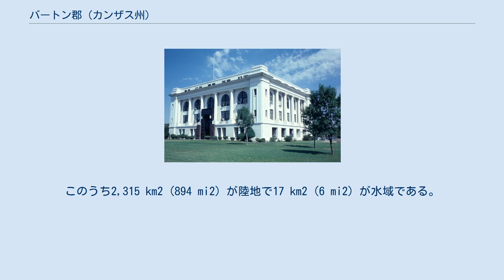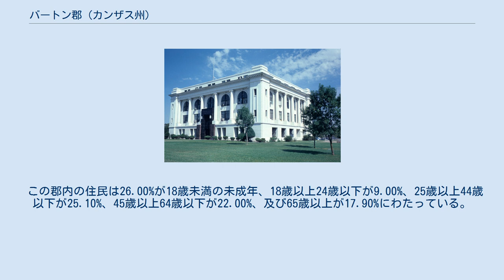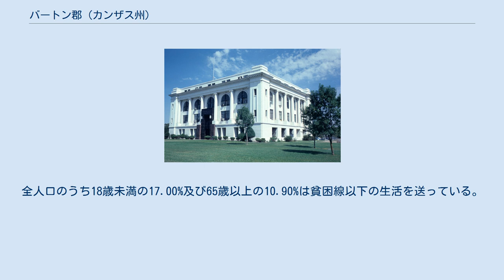バートン郡 (カンザス州)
バートン郡 (Barton County、標準省略：BT) は、アメリカ合衆国カンザス州に位置する郡である。
2000年現在、人口は28,205人である。
最大都市及び郡庁所在地はGreat Bendである。
 アメリカ合衆国統計局によると、この郡は総人口2,332 km2 (900 mi2) である。
このうち2,315 km2 (894 mi2) が陸地で17 km2 (6 mi2) が水域である。
カンザス州の地理的中心地はバートン郡に位置している。
 参照：カンザス州の郡一覧 2000年現在の国勢調査で、この都市は人口28,205人、11,393世帯、及び7,530家族が暮らしている。
6/km2 (14/mi2) の平均的な密度に12,888軒の住宅が建っている。
18歳以上の女性100人ごとに対して男性は90.10人である。
 バートン郡は22の郡区に分かれている。
Ellinwood、グラントベンド、及び Hoisingtonの都市は governmentally independent と見なされており、郡区向けの国勢調査外観から除外されている。
以下の表内の人口中心は、もしかなりの数ならば、郡区の人口総計を含む最大都市である。
 参照：w:list of unified school districts in Kansas。